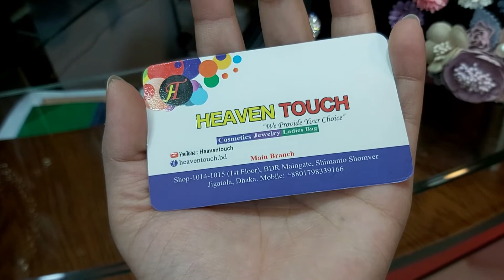কম টাকায় ব্যাগ কিনুন || Buy ladies bag at cheapest price